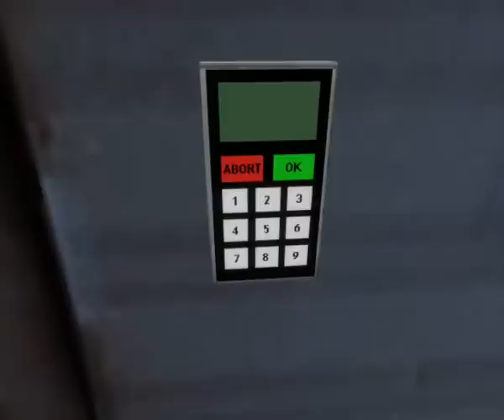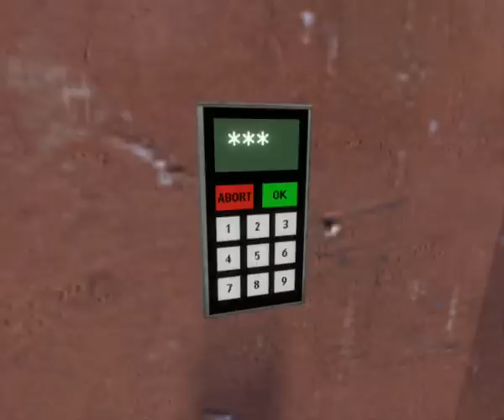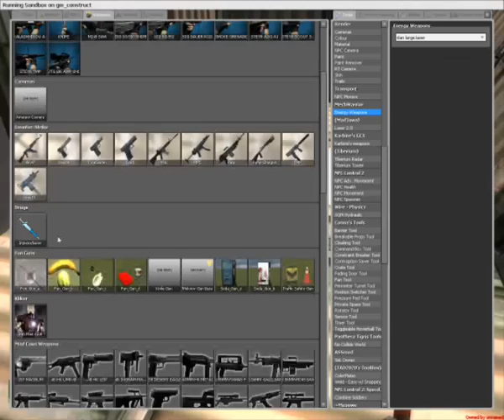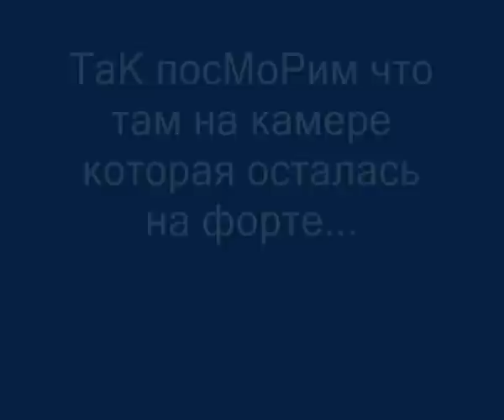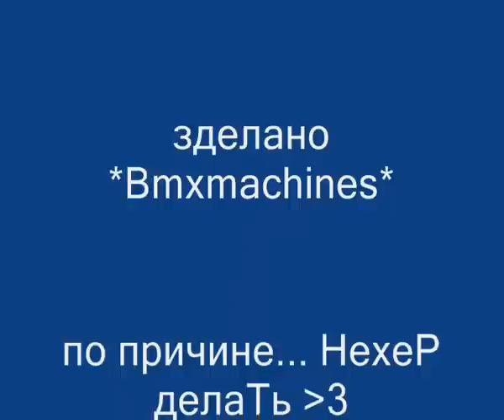Garry's Mod: Defense